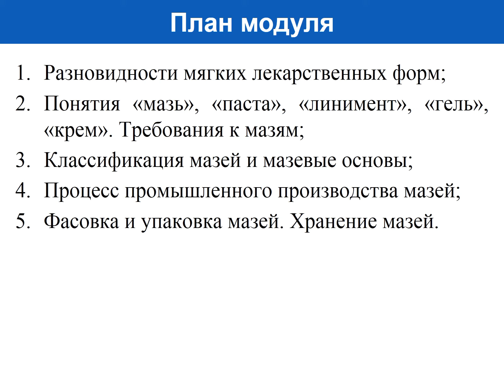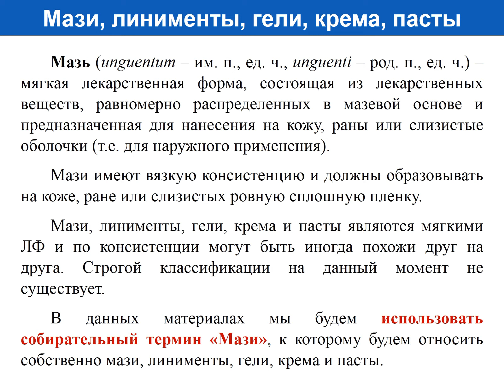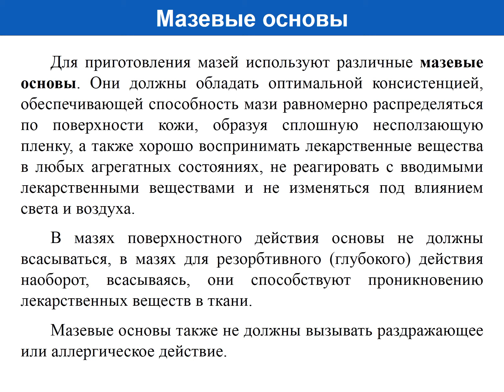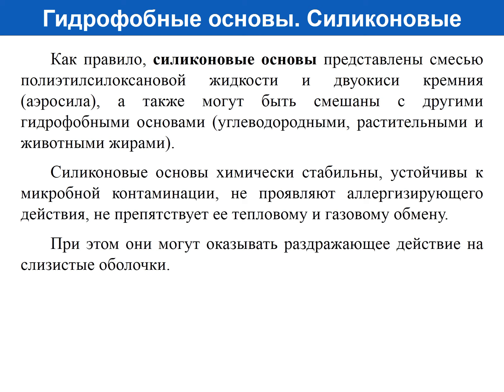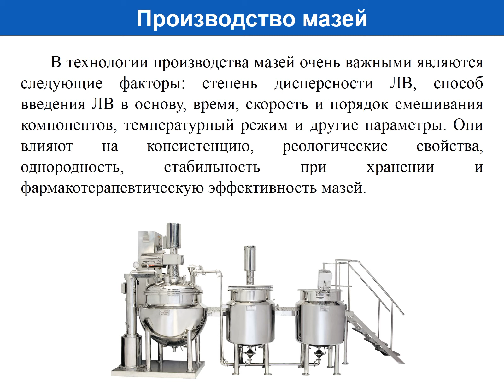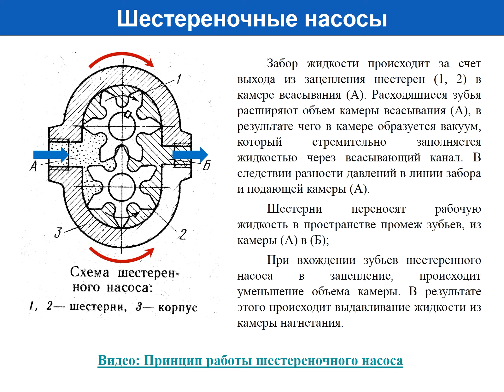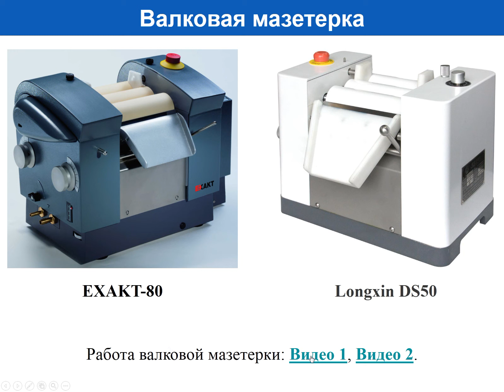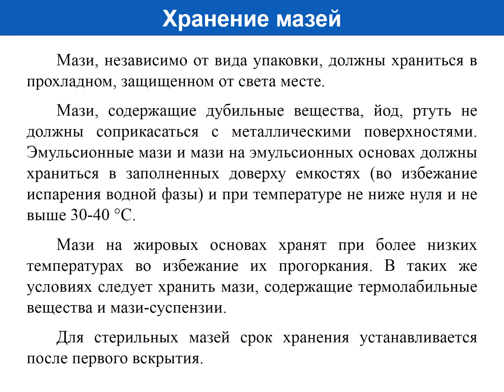Технология про-ва ЛВ и ЛФ на основе GMP. Мази как лекарственная форма и технология их изготовления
Технология производства лекарственных веществ и лекарственных форм на основе GMP. Мягкие лекарственные формы. Мази как лекарственная форма и технология их изготовления. Производство мазей, паст, линиментов, гелей и кремов. Фармацевтическая технология. Лекция.

Тайм-коды:
00:00| Вступление и план на видео
01:25| Мягкие лекарственные формы. Определения
06:14| Мази, пасты, линименты, гели, крема
08:53| Преимущества и недостатки мазей. Требования
10:10| Классификация мазей
12:33| Мазевые основы
23:54| Общая схема производства мазей
26:21| Подготовка мазевой основы
27:13| Введение лекарственных веществ в основу
29:32| Плавительный котел
30:50| Шестереночный насос
32:21| Реактор с паровой рубашкой и мешалкой
01:25| Гомогенизация и гомогенизаторы
40:20| Фасовка и упаковка. Первичная упаковка мазей
43:12| Хранение мазей

В.И. Чуешов, Е.В. Гладух, И.В. Сайко и др. Технология лекарств промышленного производства (учебник) ч.1,2. Винница, 2014.